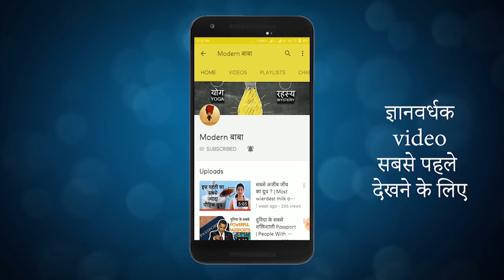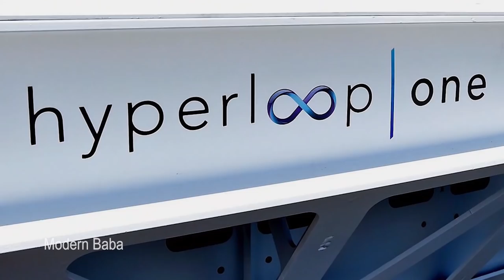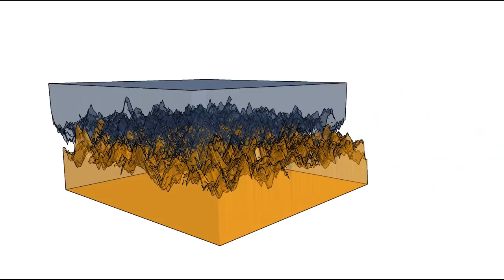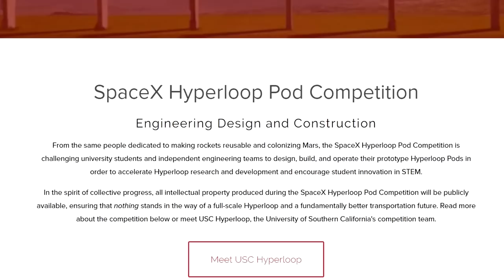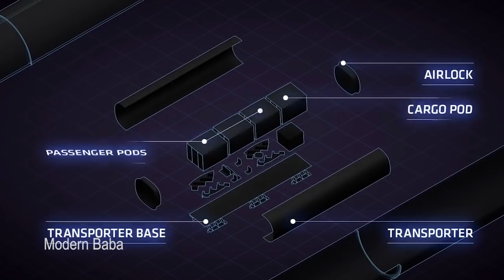Only Asian from India to win Elon Musk's Hyperloop Pod Challenge (Hindi) | Modern Baba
चेन्नई में Indian Institute of Technology Madras के स्टूडेंट्स की एक टीम नें, दुनिया के सबसे toughest कम्पटीशन में भाग ले कर 21 position हासिल कर के अपने लिए जगह बना ली है | इस कम्पटीशन का नाम है SpaceX Hyperloop Pod Challenge | आविष्कार, कॉलेज के सेंटर ऑफ़ इनोवेशन की एक टीम, जो की 1600 competitors को पीछे कर के select हुई और, एक और खास बात ये है की ये टीम एशिया की एक मात्र टीम है जिसने इस कम्पटीशन को qualify किया है | तो आइये इसको और detail में जानते हैं |